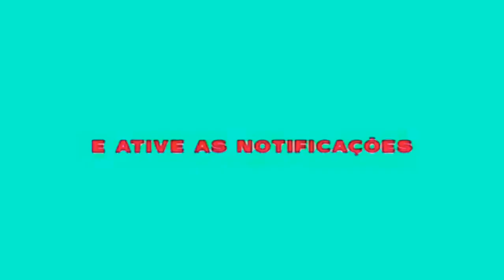2480 TI CAMARAGIBE DERBY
Gostou Do Video? (Seja bem vindo ao canal)

🔴SE ESCREVA PRA FORTALECER O CANAL🙏

⚪ATIVA O SINIO DE NOTIFICAÇÃO PRA NÃO NENHUM VÍDEO NOVO NO CANAL!!🙏

⚫VAMOS BATER A META DE 300 ESCRITO🙏

👇COMENTE AQUI NOS COMETÁRIOS QUE LOGO VOU DA O MEU ❤️

Linha: 2480 TI CAMARAGIBE DERBY

                                        (TAGS)